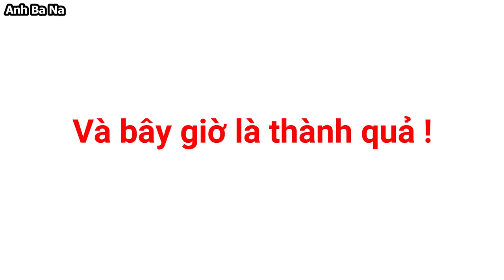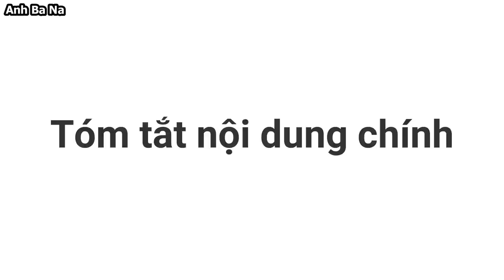Bí Quyết Tắm Chó TRẮNG SẠCH THƠM Tại Nhà Như Đi Spa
Bạn có gặp phải trường hợp:
- Vừa tắm xong bé cún lại hôi ?
- Sữa tắm không thơm lâu ?
- Lông không được trắng ?

Hôm nay, Anh Ba Na sẽ hướng dẫn thật chi tiết cách tắm cho chó Samoyed được lông trắng, sạch sẽ và giữ mùi thơm lâu.
Các bạn có thể áp dụng cách này cho nhiều loại chó mèo khác.
Video rất chi tiết và cụ thể, các bạn cố gắng xem để áp dụng nhé !
Mình đã mất 1 ngày làm video, mong rằng sẽ có ích cho mọi người.
Các bạn giúp mình chia sẻ video này đến những người nuôi chó mèo nha !
- Facebook: Anh Ba Na (Chia sẻ kinh nghiệm nuôi cún)